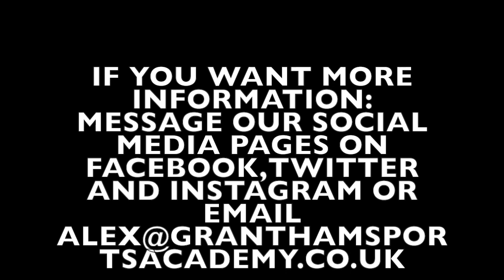Grantham Town Scholarship Promo